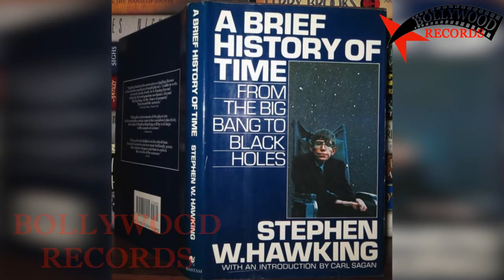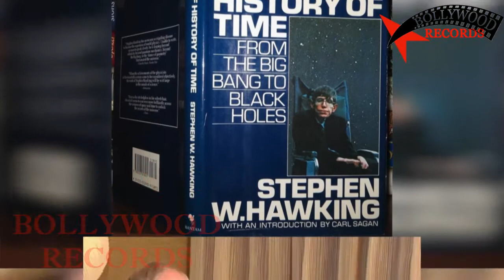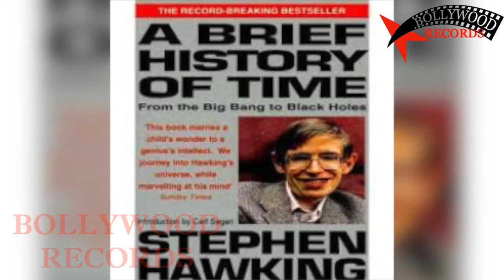Stephen Hawking Death: Visionary Physicist, Science's Brightest Star, DIES Aged 76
Stephen Hawking Death Visionary Physicist Sciences Brightest Star DIES Aged 76 Bollywood Latest News Movies Songs Updates 2018